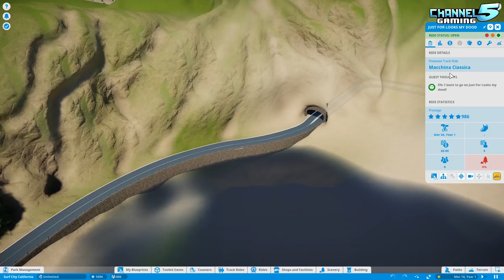Surf Side California! Planet Coaster: Park Spotlight 201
Take a jump back into time into the Roaring 50's in my California Surf themed Park.
Created by Kmusella89